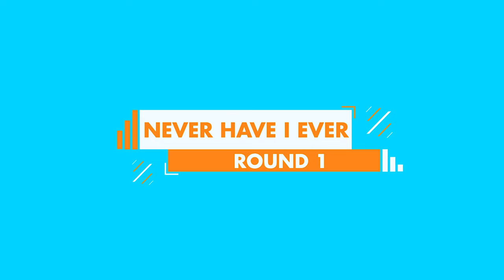Never Have I Ever with Jomara & Gianni _ S02 E02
🔆Wij introduceren onze allernieuwste SUPREME productie Never Have I Ever; Het meest ondeugende spelprogramma op de Surinaamse televisie.